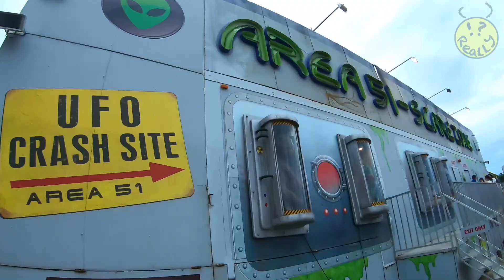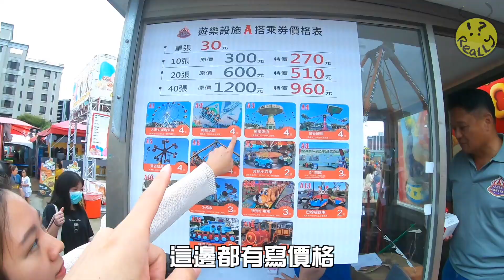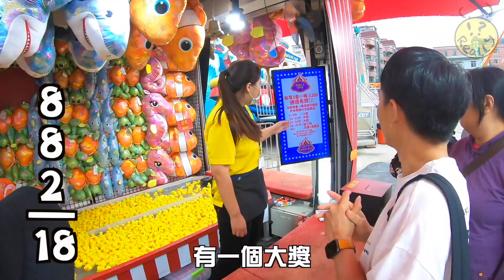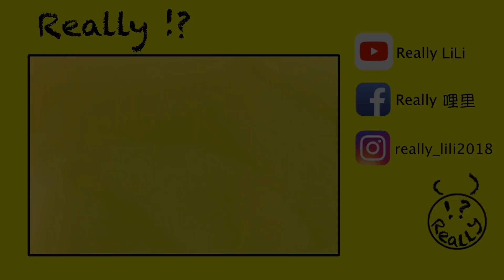全台最快的摩天輪號稱無敵風火輪？｜臨時遊樂園JETS嘉年華在桃園【REALLY台灣】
號外號外！
為期65天的「JETS嘉年華」臨時遊樂園🎠
就 在 桃 園 😱😱😱😱😱😱😱
北部的朋友千萬不要錯過啊
Really當然也是不會錯過的
三個人在開幕當天就體驗到了傳説中的「無敵風火輪」🎡
果然名不虛傳😗
很多設施都來自國外超刺激😛
雖然整個樂園並不大
卻也足以讓大家玩得開開心心充滿回憶😄
跟我們一起看看這小巧的遊樂園吧🤗

🔺JETS嘉年華 臨時遊樂園
     桃園市高鐵北路一段青埔路二段交叉口
     2020/09/26～2020/11/30 共65天
     平日15：00～21：00 (每週二公休)
     假日11：00～21：00